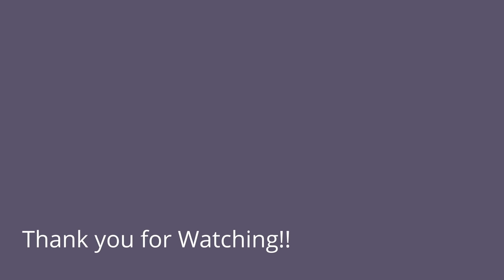IGNORING MY FIANCÉE PRANK *she left me* | LGBT couple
YES, Guys! I did it, It was time to prank back Alexa. And what better way to do so if not by ignoring her! I actually felt so bad because she being so sweet to me.

WE LOVE YOU GUYS! We hope you are having a great beginning of the week